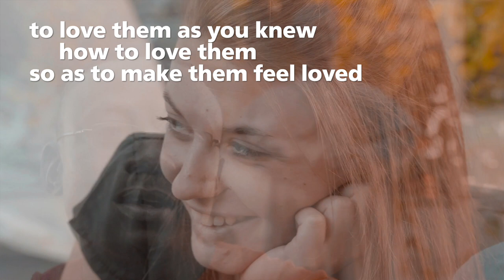A video-prayer for 205th anniversary of Don Bosco's birth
"In front of your body, Don Bosco, I ask you that all of us Salesians, your children, and all the members of the Salesian Family, succeed in having:

- your eyes, to contemplate nothing but the young people of the world;
- your heart, to love them as you knew how to love them, so as to make them feel loved;
- your mind, full of apostolic imagination to respond to their needs and expectations;
- your industrious hands, to make your dreams and their dreams come true;
- finally, your feet, to meet them wherever they are.”